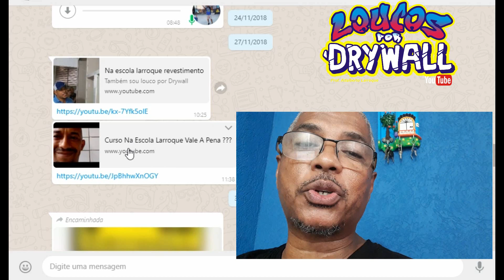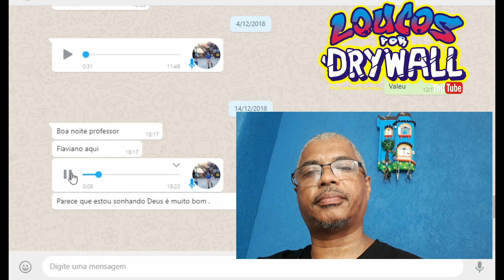O Curso Loucos por Drywall Transformando Vidas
Se você quer Aprender a Fazer serviços de Drywall em um Passo a Passo : Clique , e conheça o Curso de Drywall On´Line ou Curso Presencial
No Curso com o Professor Adalberto Larroque, Você aprenderá Como fazer Rebaixamento de Gesso , Paredes de Gesso, Rebaixamento de Gesso decorado e Tratamento de Juntas.